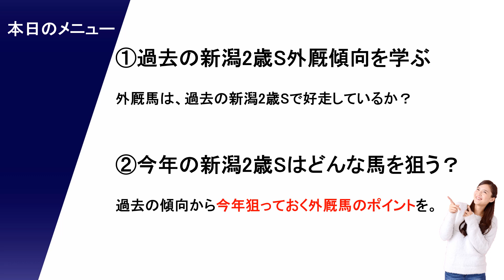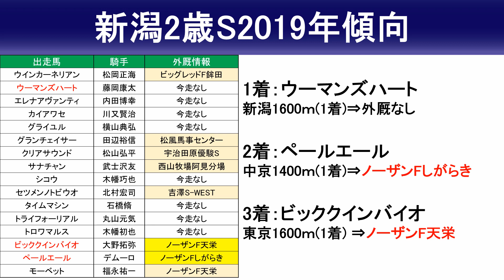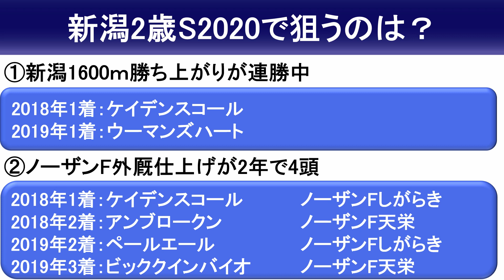【新潟2歳ステークス2020予想】新潟マイル勝ち上がりが2連覇中です！